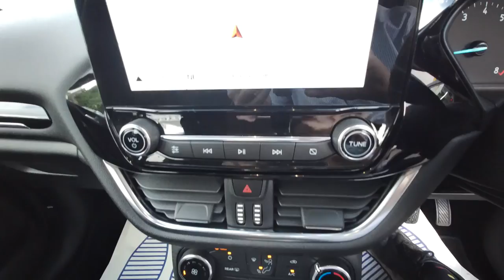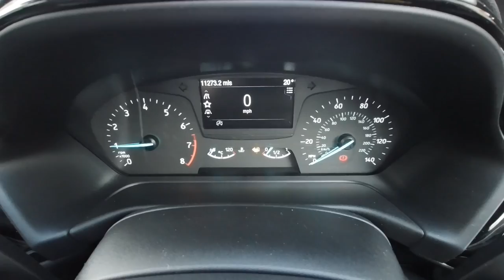Ford Fiesta Zetec Ti VCT 1 1 petrol manual 5 door Sat Nat Black 1 owner 11000 miles 2017 67 plate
Ford Fiesta Zetec Ti-VCT  1.1 petrol manual 5 door Sat Nat Black 1 owner 11000 miles 2017 67 plate bluetooth service history Croxley Car Centre